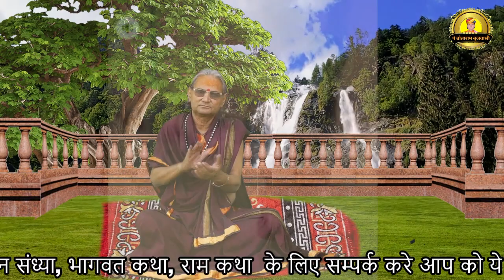sachcha h darwar Falari Baba || Falari Baba Ke Bhajan 2022 || पं. तोताराम ब्रजवासी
Song​         :- पं. तोताराम बृजवासी || sachcha h darwar Falari Baba ||Totaram Khabi New  2022 || Pawan Papiya
Singer​ :- पं. तोताराम ब्रजवासी 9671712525
Writer​ :- तोताराम ब्रजवासी
Studio :- B.N.K Sound Wave Studio Hassanpur 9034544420,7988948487
DOP​ :- Chanderpal Yadav
Cinematographer :- Chanderpal Yadav & Prem Rajput
Label​ & copyrights:- तोताराम ब्रजवासी
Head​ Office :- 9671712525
Branch​ Office
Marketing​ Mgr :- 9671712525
For more Watching
.For officially Used.
For Any Live,stage shows,
also Upload any Audio,video Song
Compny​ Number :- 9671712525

पं. तोताराम ब्रजवासी भागवत प्रवक्ता (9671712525) ,पवन पप्ईया (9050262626) जागरण ,भजन संध्या, भागवत कथा, राम कथा  के लिए सम्पर्क करे

तोताराम ब्रजवासी Present to You Here On YOU TUBE Official full Video Mai sachcha h darwar Falari Baba आपको ये वीडियो कैसा लगा , कृपया कमेंट करें , शेयर करें , लाइक करे ,  तोताराम ब्रजवासी चैनल को सब्सक्राइब करें...

bhajan 2022 superhit
falari baba ke bhajan,
ramdash_maharaj_bhajan_2022 falari baba ki mahima,
nihare baba ke geet,
nihare baba ke photo,
nihare falari baba ki video,
falari baba ke all bhajan,
ramdas baba ka janam,
falari baba ka janam sthan,
falari baba alwalpur,
falari baba brij dham,
brij sant ramdas baba,